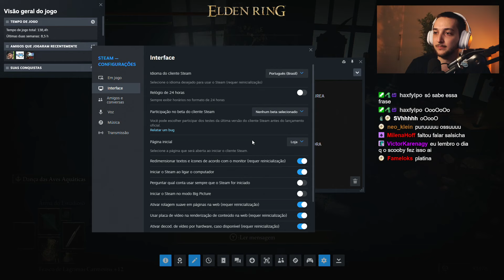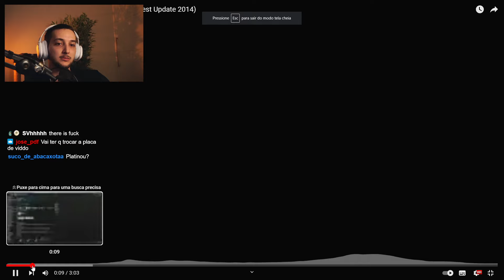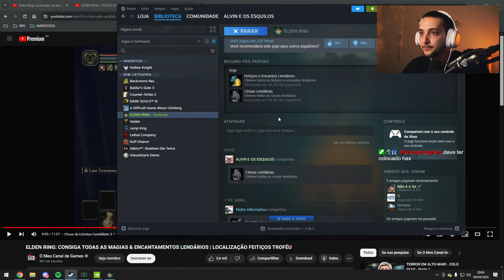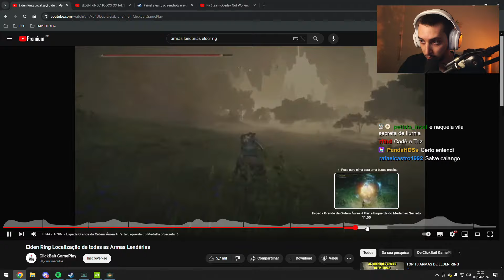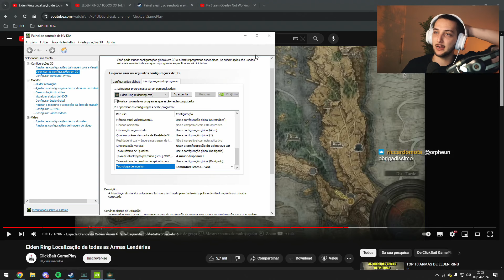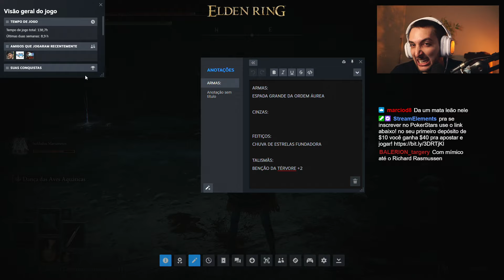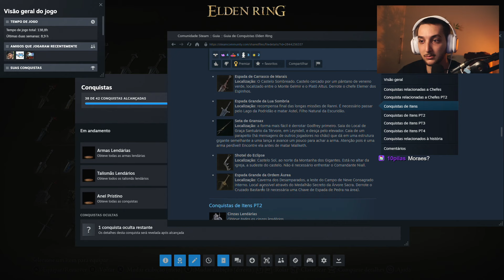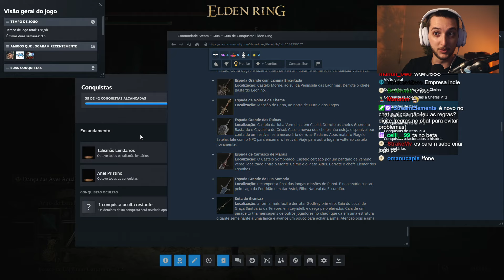CALANGO TENTANDO PLATINAR O ELDEN RING #08